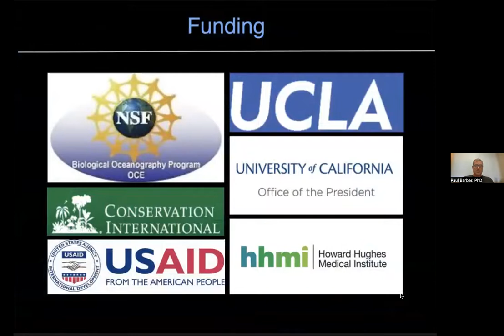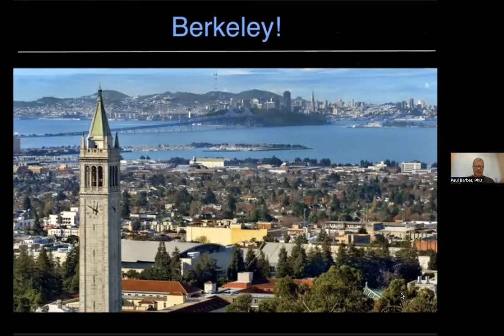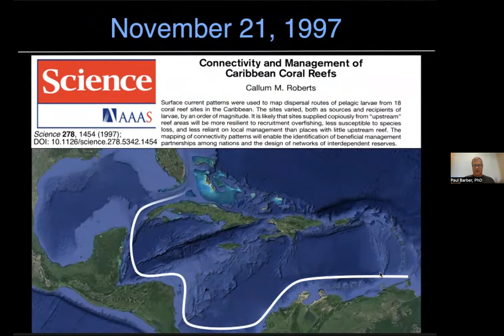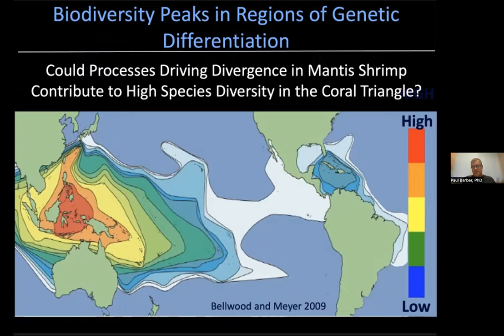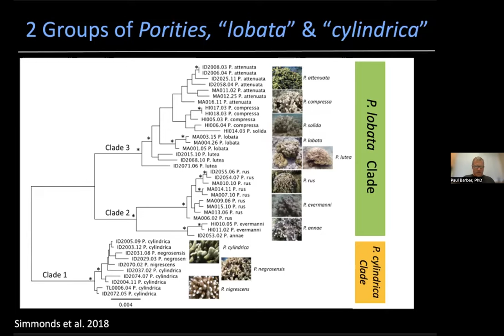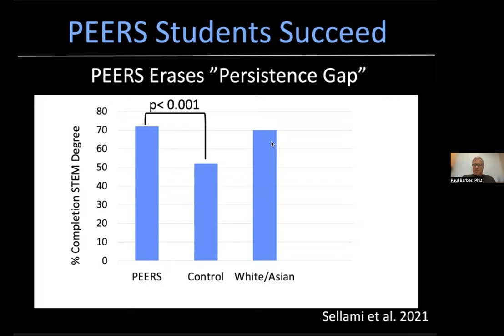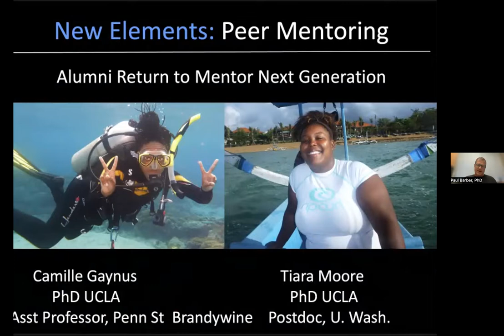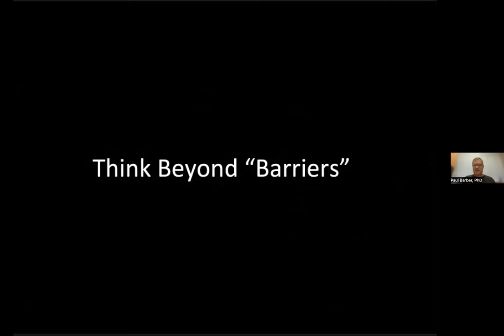Virtual Café Scientifique | Making Science Count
The Coral Triangle is the most diverse marine ecosystem on the planet, and among the most threatened. Through application of genetics, genomics, geology and oceanographic modeling, we explore the origins of this biodiversity hotspot, providing important data to support conservation efforts in this region. Importantly, we collect this data through educational programs focused on building science capacity, and increasing diversity in marine science, making marine science more inclusive and developing the next generation of leaders focused on advancing marine sustainability.
Paul Barber, PhD

Paul Barber is a professor of Ecology and Evolutionary Biology at UCLA. After receiving his Bachelor’s degree in Ecology and Evolutionary Biology and Music from the University of Arizona, he went on to earn his PhD from UC Berkeley. His research integrates genetics, genomics, ecology, and oceanography to understand the evolution and conservation of marine biodiversity. He is committed to diversifying science and is the recipient of numerous awards, including the U.S. Presidential Early Career Award for Science and Engineering, the UCLA Distinguished Teaching award, and the UCLA Diversity Equity and Inclusion Award. In 2020, he was elected to the California Academy of Sciences.
About Café Scientifique:

Café Scientifique is a place where anyone can come to explore the latest ideas in science and technology. The Café provides a forum for debating science issues outside a traditional academic context. We are committed to promoting public engagement with science and to making science accountable - all spoken in plain English. There is no admission charge to attend our events. Building on its great success outside the United States, Café Scientifique Silicon Valley is the first such Café on the West Coast. We meet monthly to discuss a variety of science topics.

About HanaHaus:

HanaHaus is a community workspace that combines the best aspects of café and coworking culture and cultivates a dynamic atmosphere for innovation. The concept of HanaHaus is rooted in the philosophy that great ideas spring from anywhere, and more often when people come together. HanaHaus brings people together and offers a space where they can connect, explore new ideas, and bring them to life.

📝 Have feedback on this virtual session?